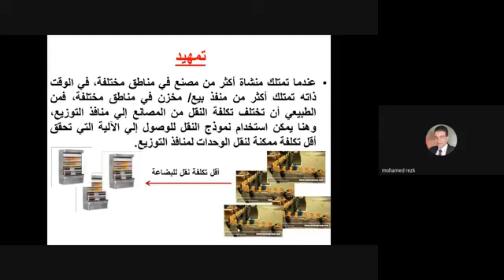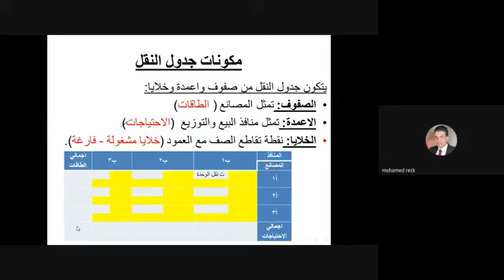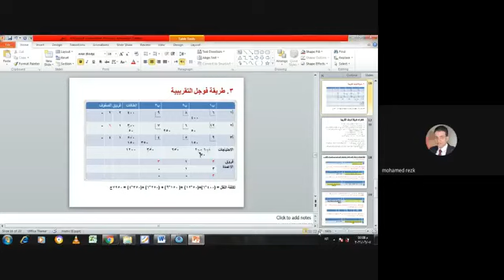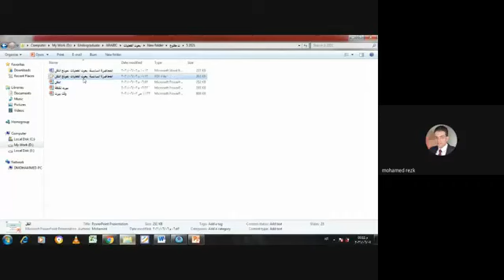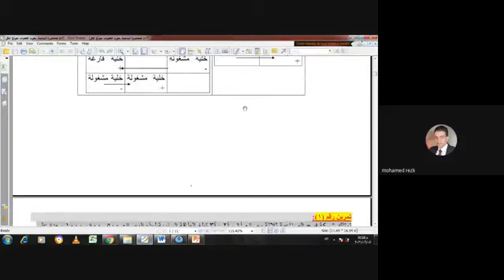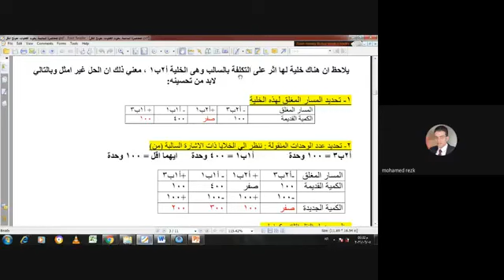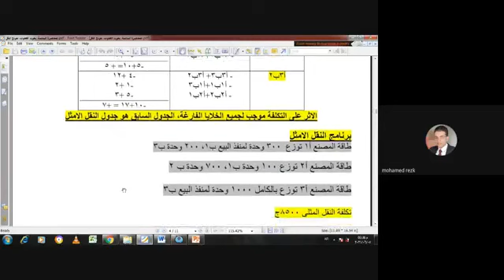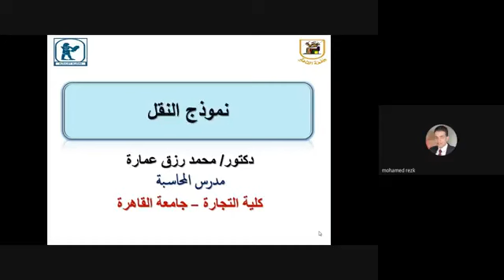تطبيقات بحوث العمليات في المحاسبة محاضرة 6 د محمد رزق عبدالغفار 1306 علوم أعمال تعليم إلكتروني مدمج